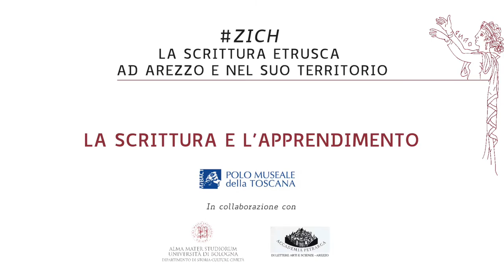2. La scrittura e l'apprendimento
La scrittura e l'apprendimento

La scrittura e lo strumento per realizzarla, l’alfabeto, furono acquisite in Etruria alla fine dell’VIII secolo a.C. grazie ai contatti con i Greci di Eubea, che per primi riaprirono le rotte marittime verso l’Occidente già battute dai Micenei nell’età del Bronzo. Proprio gli Eubei avevano fondato in Campania le più antiche colonie greche d’Occidente (Ischia, cioè l’antica Pithecoussai, e Cuma), in stretto contatto commerciale con gli Etruschi. I Greci ebbero quindi un ruolo fondamentale nel trasmettere questo innovativo metodo di comunicazione nella Penisola non solo agli Etruschi, ma anche ai Latini tramite intermediazione etrusca e alle popolazioni dell’Italia meridionale. Gli Etruschi a loro volta trasmisero la pratica scrittoria ad altri popoli che abitavano la penisola fino ai Veneti, Reti e Celti oltre il Po e lungo l’arco alpino.
La formazione delle città e di società più strutturate già nell’VIII secolo a.C. favorì l’accoglimento da parte degli Etruschi di questa innovazione. I testi più antichi, in numero di poche centinaia, si datano al periodo comunemente noto come Orientalizzante (compreso tra la fine dell’VIII e gli inizi del VI secolo a.C.). In questo periodo la conoscenza della scrittura era appannaggio dei ceti dominanti. Di questa fase così antica della scrittura, rimangono infatti per lo più formule tracciate su oggetti che ne dichiarano la proprietà da parte di un individuo oppure che esplicitano il rituale del dono all’interno di cerchie aristocratiche.

Per approfondimenti sul tema:
A. L. Prosdocimi, Insegnamento e apprendimento della scrittura nell’Italia antica, in M. Pandolfini - A. L. Prosdocimi, Alfabetari e insegnamento della scrittura in Etruria e nell’Italia antica, Firenze 1990, pp. 155-301.